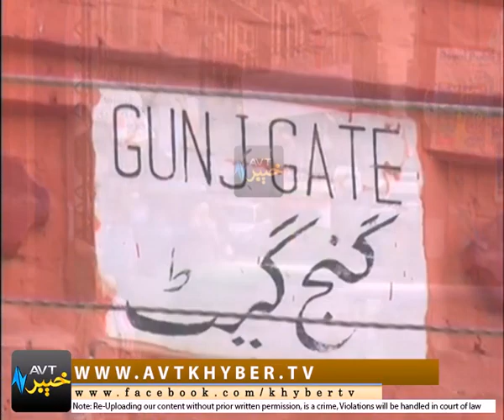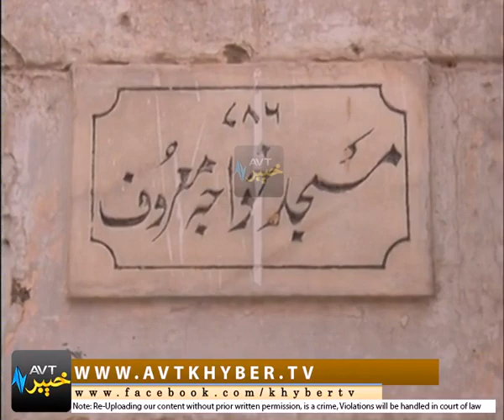GULOONA PEKHAWAR [ 01-03-2017 ]